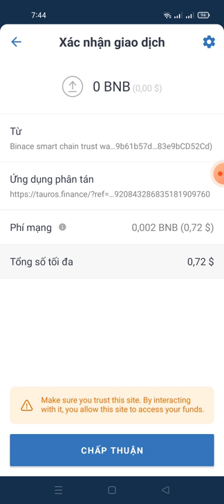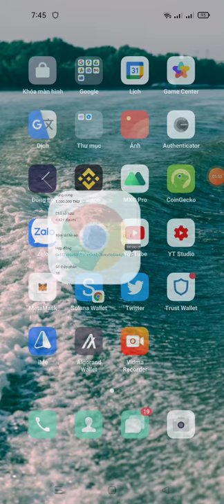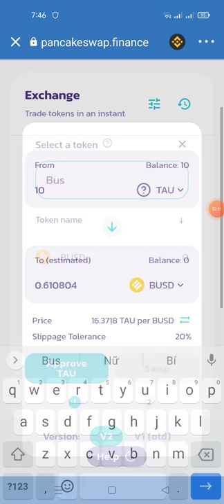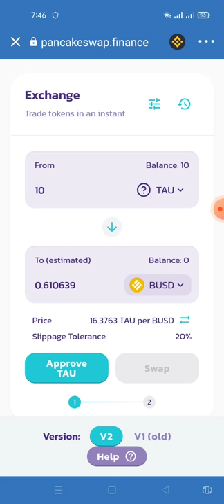kèo ngon -aidrop claim 10 token TAU từ sàn TAUROS đã lít sàn pancakeswap (còn 4 ngày nữa end)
Link Clam

contract TAU
0x877760a62f0181c99dd670cea5b84e4296d52f8c